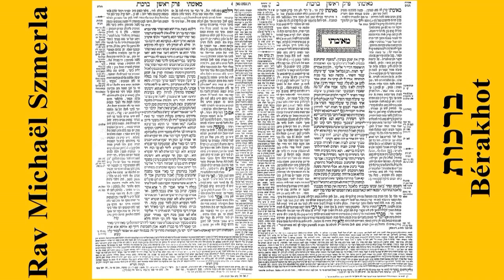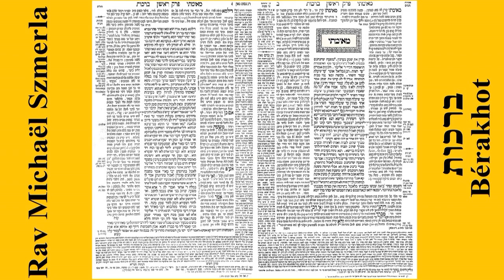Rav Michaël Szmerla - Bérakhot 55